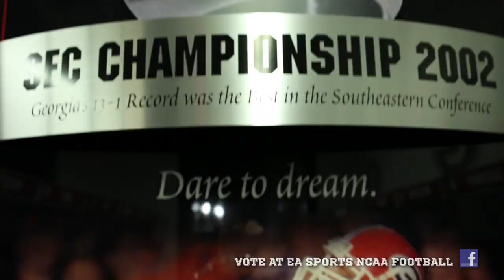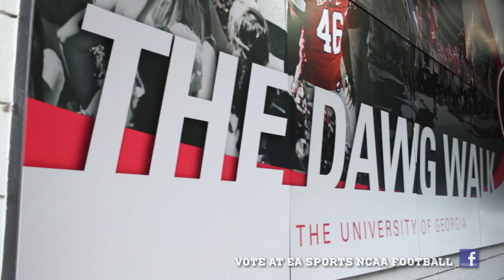Georgia OLB Jarvis Jones wants your NCAA Football 14 Cover Vote!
Former Georgia Linebacker Jarvis Jones provides an inside look at what makes playing for the University of Georgia so special, and asks for your support in the NCAA Football 14 Cover Vote. A vote for @SacManJones_29 is a vote for the Dawgs!